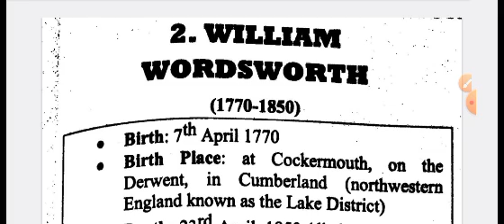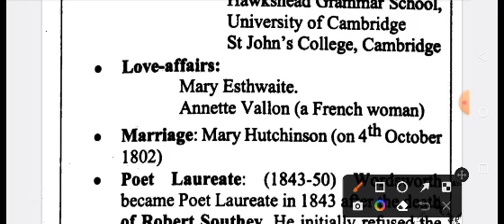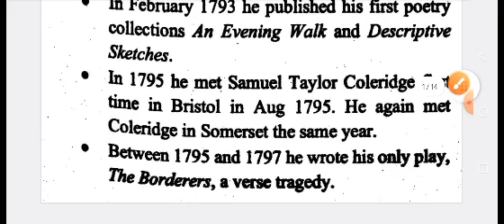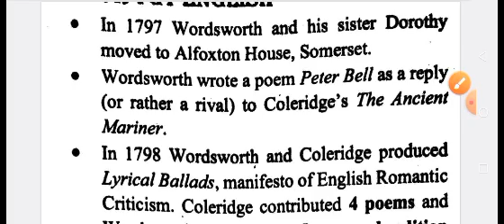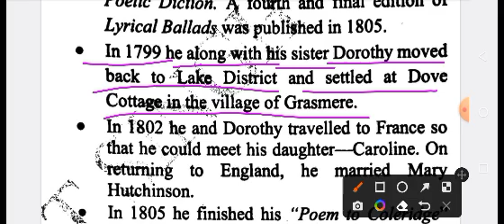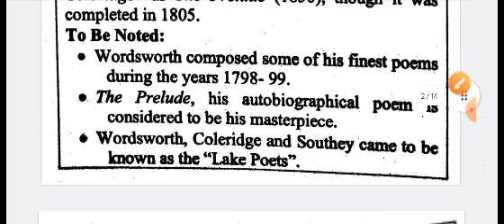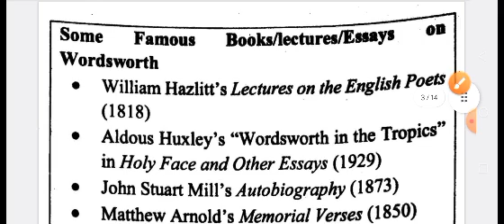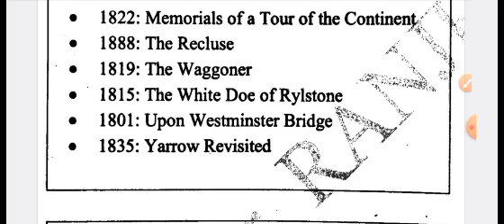||Wordsworth-1||Biography and important fact||English literature|| Up TGT PGT/DSSSB/NVS||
English literature Classes
Wordsworth biography
Wordsworth english literature
Wordsworth english
aishwarya puri english literature
tgt english
up pgt english classes
up pgt english previous year question paper
up pgt english syllabus 2022
nvs tgt english preparation
nvs tgt english classes